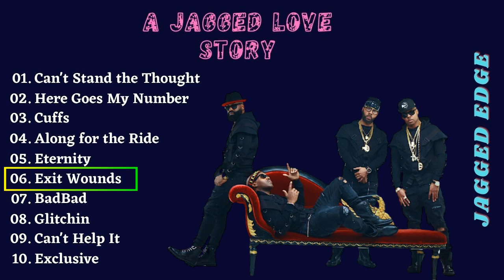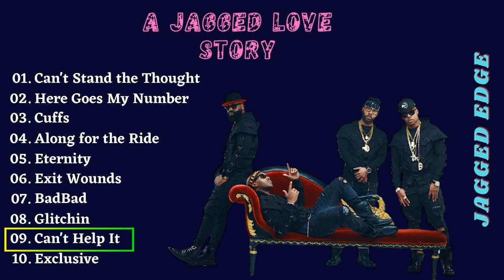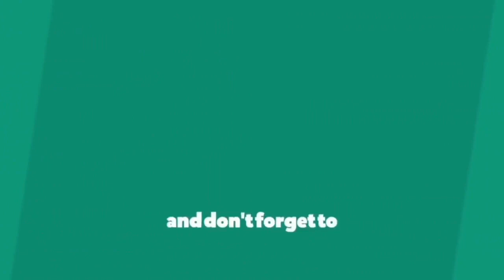Best of Jagged Edge A Jagged Love Story Greatest Hits Album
► These images are entirely created by us and designed based on the original images.